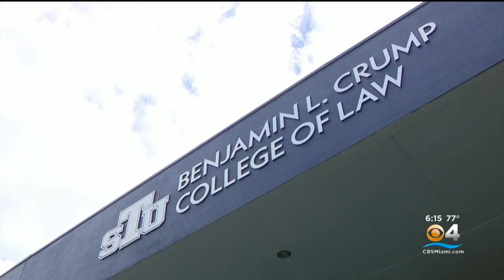St. Thomas University's Law School named after civil rights attorney Benjamin Crump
The Law School at Saint Thomas University now bears a new, yet very familiar, name. It is now named for civil rights attorney Benjamin Crump.